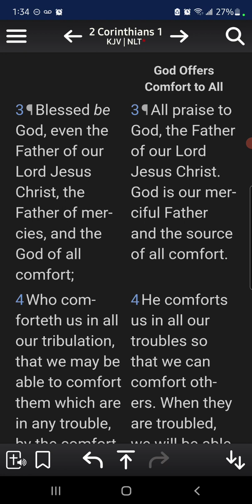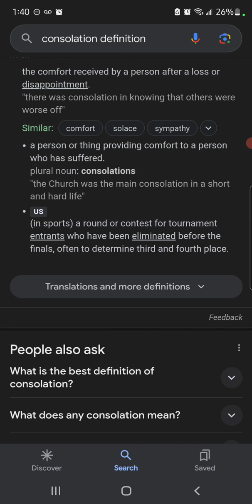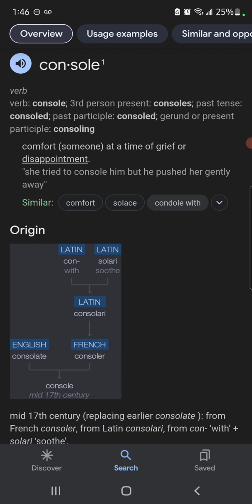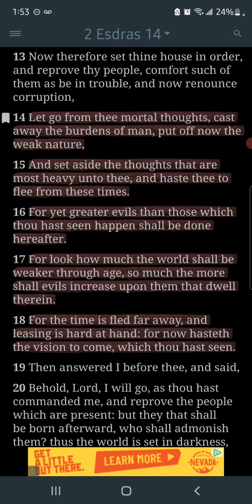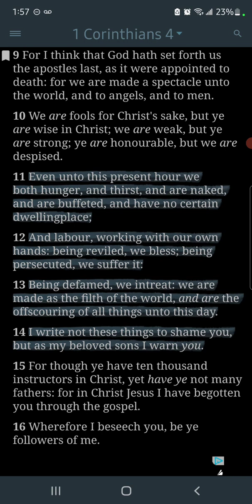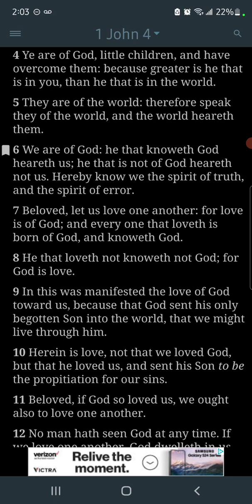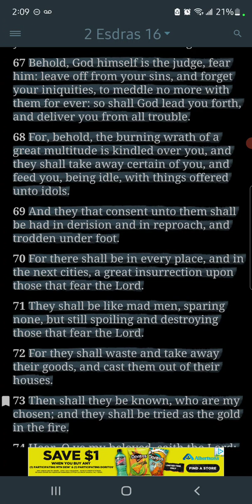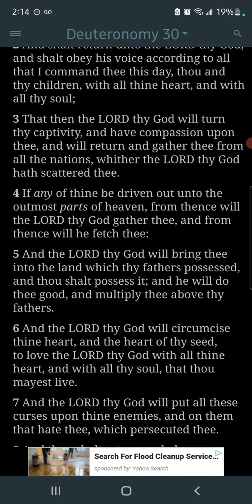The CONSOLATION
missed this one from the list 🤦🏽‍♂️

Romans 8:18
[18]For I reckon that the sufferings of this present time are not worthy to be compared with the glory which shall be revealed in us.